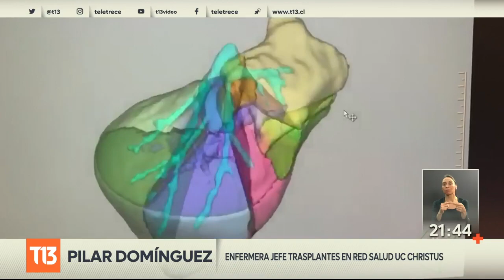La compleja operación de trasplante con donante vivo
La técnica de trasplantar un hígado donado -por una persona viva- se trata de que ambos órganos se mantienen funcionando paralelamente. Algo complejo, pero más aún si se hace vía laparoscópica, y es segunda vez que se realiza en América Latina. Conocimos a la receptora y cómo ocurrió toda esta historia que le permite seguir viviendo.